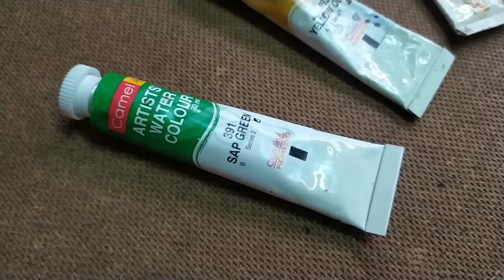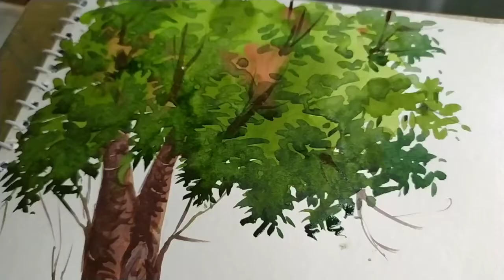How to Paint a Tree with Watercolors / Easy Watercolor Painting Tree/ tree painting tutorial bengali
How to Paint a Tree with Watercolors.

About this video:

This is a Watercolor Tree Painting Tutorial video. I Used Camlin Artist Watercolors in this Painting. Keep Supporting.

Medium:  Camlin Artist Watercolors.
Online Shopping Link:Camel Artist's Water Color - 20ml Each, 12 Shades

Brustro Mop Brushes

Keep Supporting.